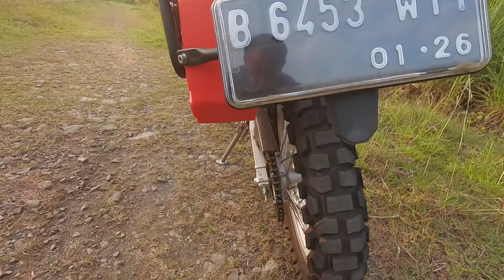Tangki Cadangan dan Bracket M15 di KLX 230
Menjawab pertanyaan di video saya saat Riding ke Bagedur, yaitu tentang lampu tambahan dan tangki cadangan di motor saya KLX 230. Semoga menjadi inspirasi dan bermanfaat bagi pengguna motor Trail yg lain.